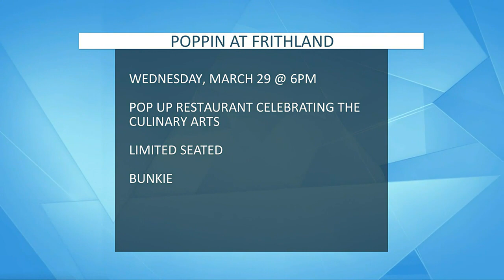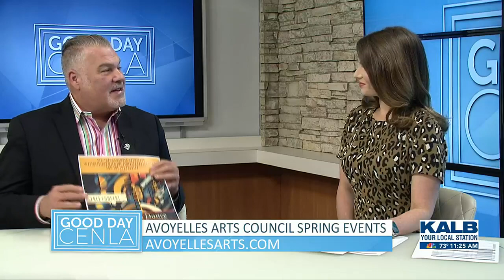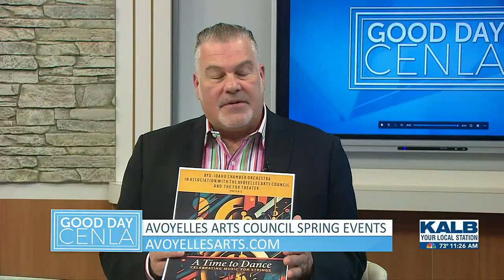Avoyelles Arts Council Spring Events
Van Roy previews Avoyelles Arts Council spring events